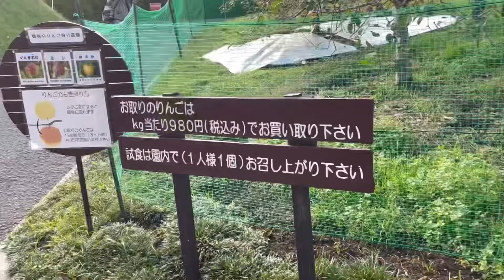【高千穂峡でボート🚣‍♀️に乗りました。】【リンゴがりしました】。【せんちゃん農業】